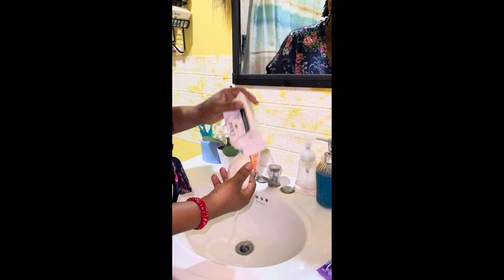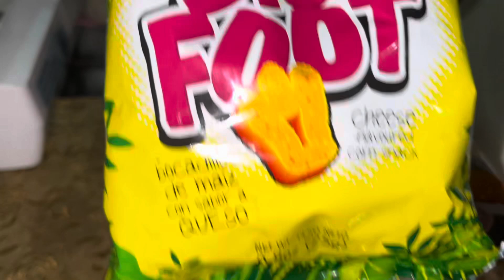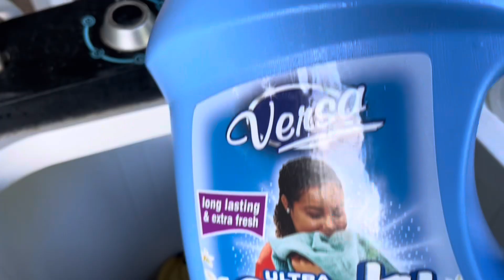Spend the morning with me:Morning Routine | Preparing Breakfast| Taking my Baby to School |Laundry ✨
Hey guys spend the morning with me. See my morning routine, what it’s like to get my littlest one ready for school in the mornings, basically what I do on a typical morning.

Thank you for the 1000+ subscribes, let’s get 1000 more‼️🙏🏼